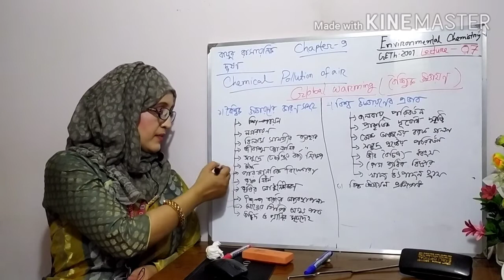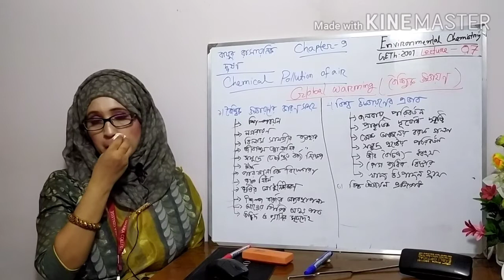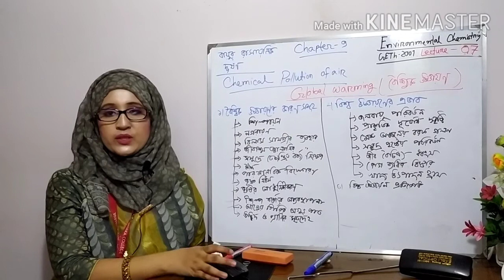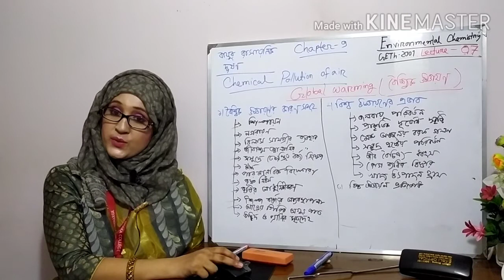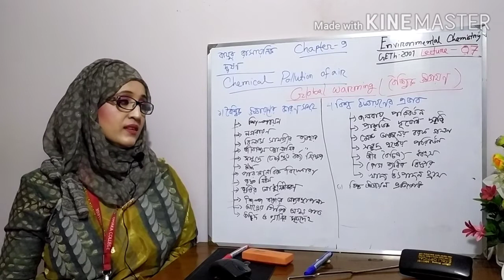H2: Environmental Chemistry (GETh:2001): Chemical pollution of air : Global Warming -3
Learn causes of Global Warming , effect of Global  Warming and solve this problem.